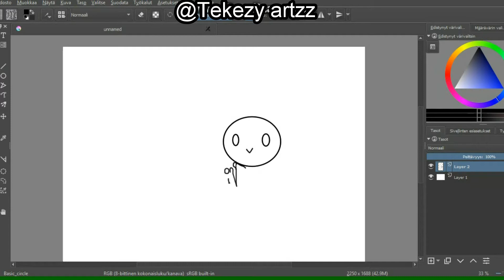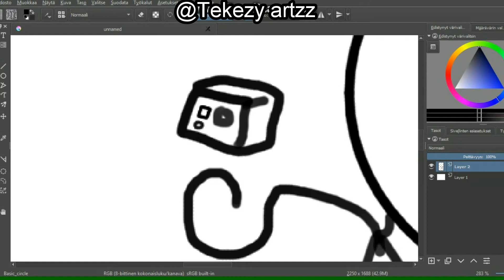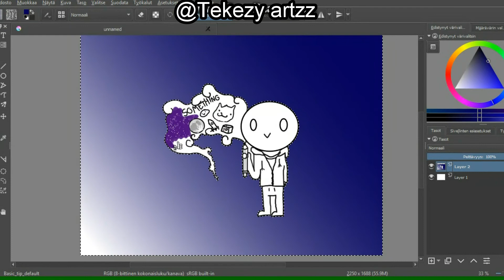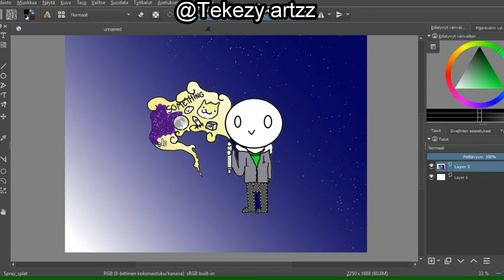My 1st profile photo | Speeddraw #1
Drawing my profilephoto in 6x time... ye.
Song: Undertale-sans theme (remix)